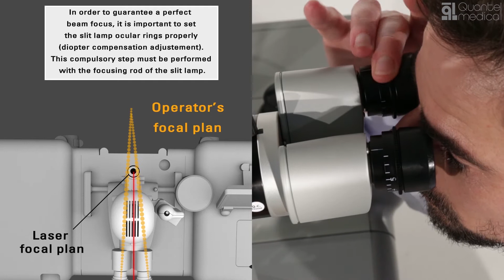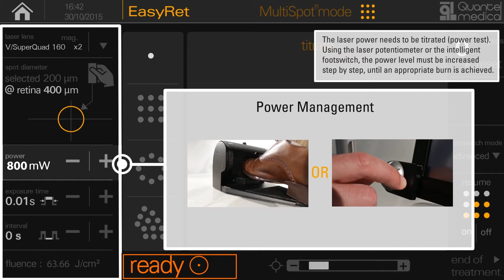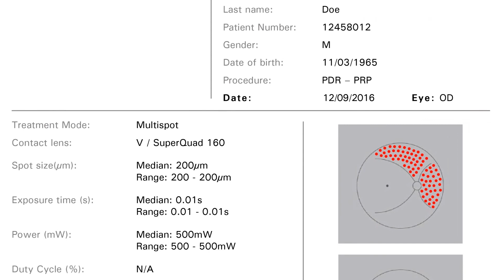Láser Easyret Multispot Quantel